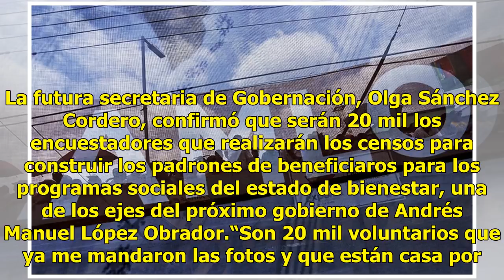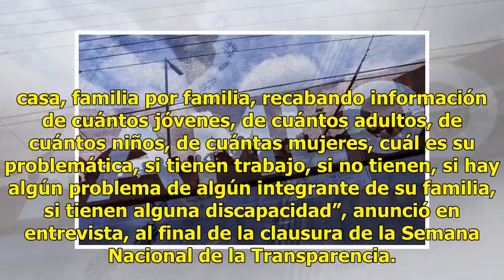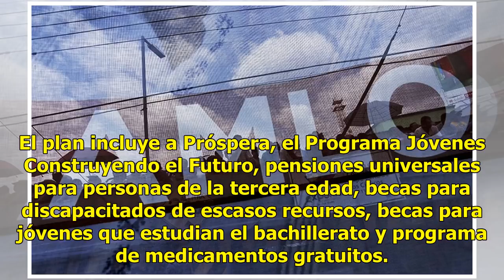Censos de programas sociales de AMLO en manos de 20 mil encuestadores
La futura secretaria de Gobernación, Olga Sánchez Cordero, confirmó que serán 20 mil los encuestadores que realizarán los censos para construir los padrones de beneficiaros para los programas sociales del estado de bienestar, una de los ejes del próximo gobierno de Andrés Manuel López Obrador.“Son 2...